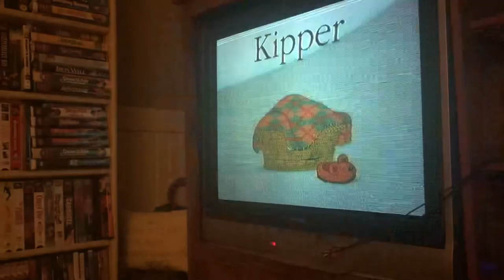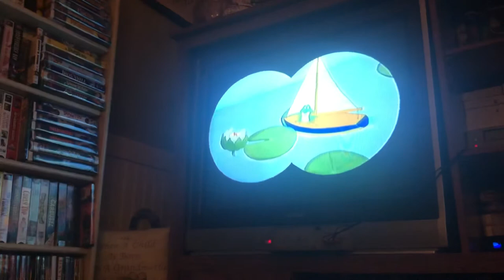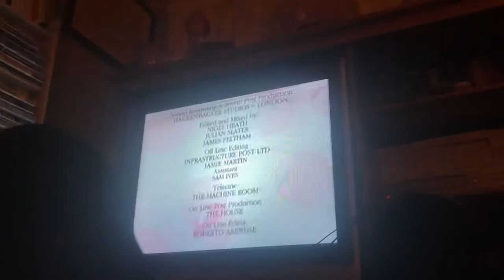Kipper The Dog : The Gismo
Taken from Barney A to Z 2001 Vhs